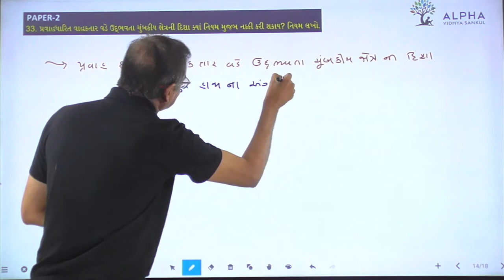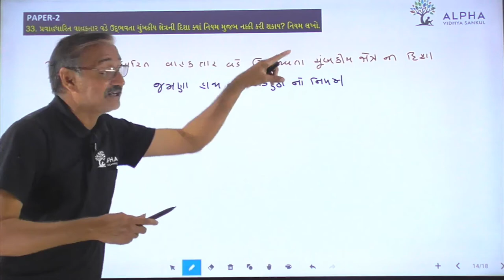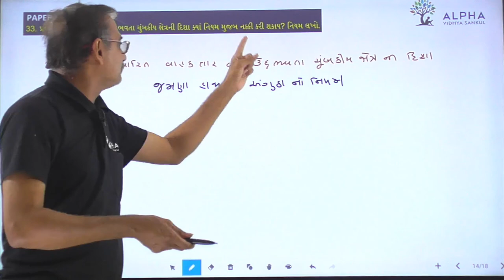Paper 2 | Que 33 | Science | Alpha Vidhya Sankul | in Gujarati by Raju Sir